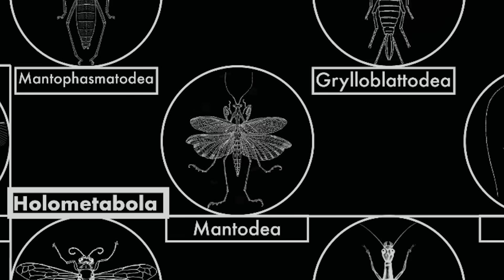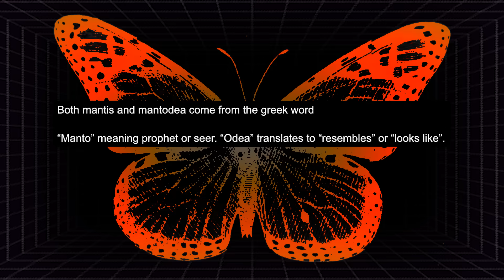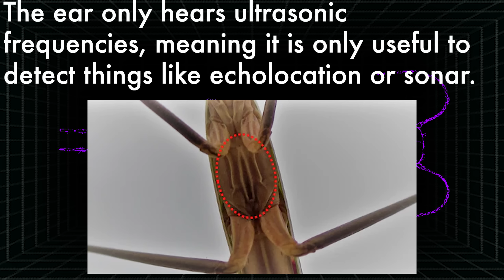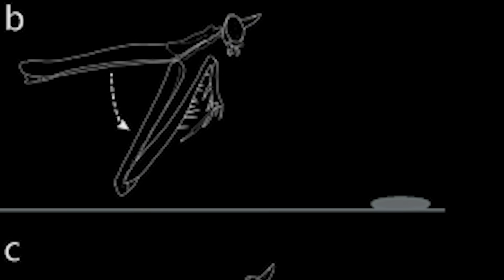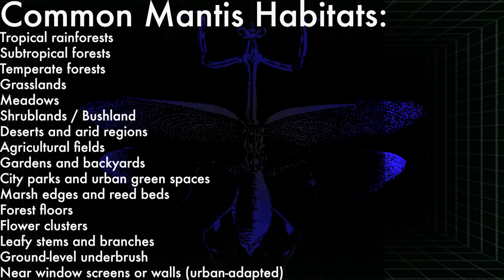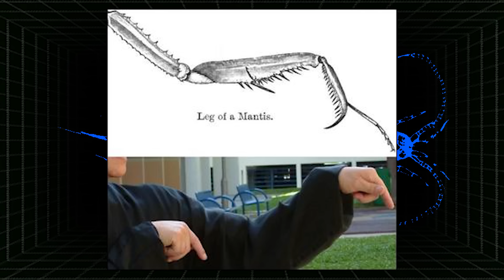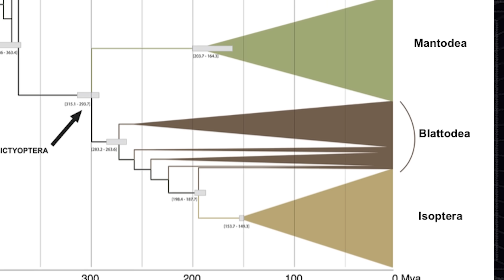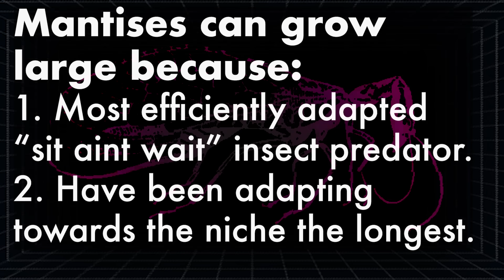Mantids - An Ecological Overview Of Mantodea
Corrections:
The sexual cannibalism thing in mantids is a bit overstated, with it happening more in stressed captive conditions. More often than not, the males lives to mate another day. And when cannibalism does happen, its often immediately rather than after mating

🔍 Scientists HATE This Bug! | The TRUTH About Praying Mantises (You Won’t Believe #4!)
 🌿 WATCH BEFORE IT’S BANNED – Are praying mantises secretly smarter than your average house cat?? This shocking ecological breakdown dives into the MIND-BENDING life of nature’s deadliest monks. Discover:
 🧠 The hidden intelligence behind their "prayer stance"
 🍽️ Their BRUTAL mating rituals (it’s worse than you think)
 🌎 How mantises may be replacing birds in local ecosystems (?!?!)
 👽 The alien connection no one’s talking about
 👁️‍🗨️ Featuring RARE footage YouTube doesn’t want you to see.
 ⏰ TIMESTAMPS:
 00:00 Intro – They’re Watching You
 01:44 Mantis Eyes Can See THE FUTURE??
 04:20 Mating Rituals – Females Be Wildin
 08:35 Are They Invasive... or Evolving?
 12:00 Final Verdict – Friend, Foe, or Future Overlord?
💥 DROP A COMMENT: Ever been stalked by a mantis??